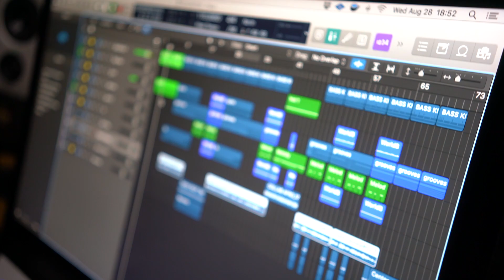GTR RECORDING STUDIO DUBAI Promo Video 2020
U.A.E’s one of the highest quality music production. GTR Recording Studio working with Artists every step of the production process from Song Writing, Music Recording, Mixing, Music Editing, Composing as well as Singing.

The Highest Quality at the Highest Possible Level  with the Most Current Music Production Technologies
Technology is getting updated day by day. So every new update either in hardware or software does matters in aspects of Music. We have implemented every new system and update so we can refine every beat and make it pure High Quality Music.